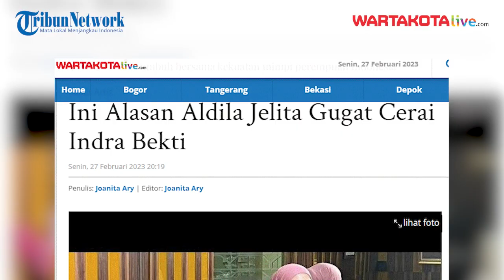Ini Alasan Aldila Jelita Gugat Cerai Indra Bekti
Kabar tak baik datang dari keluarga Indra Bekti, dimana pada hari ini Aldila Jelita istri dari Indra Bekti resmi resmi menggugat cerai suaminya,
Milano Lubis kuasa hukum yang ditunjuk oleh Aldila Jelita mengungkapkan alasan perceraian tersebut.
Menurut Milano Lubis, kliennya ajukan gugatan karena masalah yang berulang dan tak pernah ada jalan keluarnya.